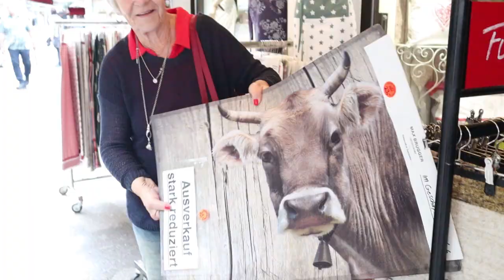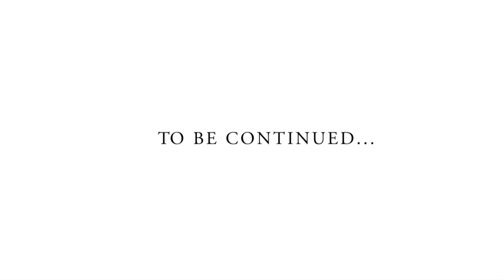Hiking in the Austrian Alps FAIL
Sometimes things don't go according to plan... and you have to be flexible.